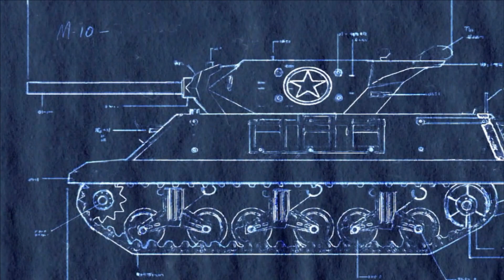Company of Heroes | MALDITOS PANZERS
ABRE ESTO ES IMPORTANTE PARA MI¡

por otra parte se agradecen mucho los comentarios , todos y absolutamente todos , desde un "LIKE TIO" hasta un texto explicándome mis fallos o lo bueno del video.
si os gusta mi canal subscribíos¡ un saludo chicos y de verdad muchas gracias por estar ahi¡¡¡
"Please note this is an unofficial video and is not endorsed by SEGA or the Creative Assembly in any way. For more informacion on Total War, please